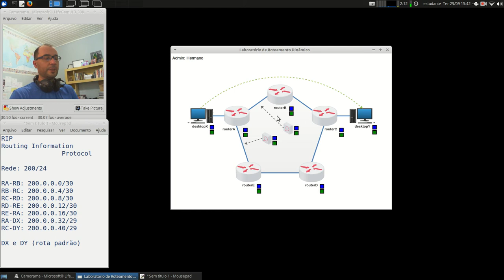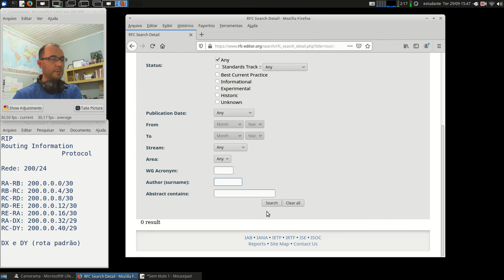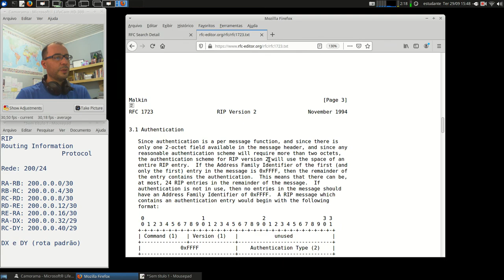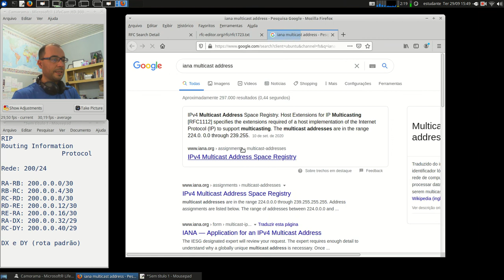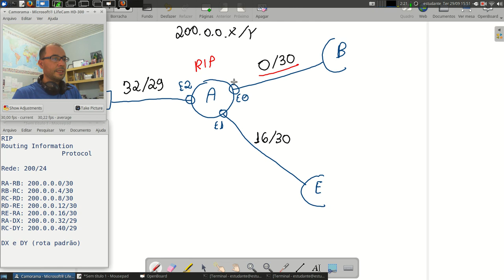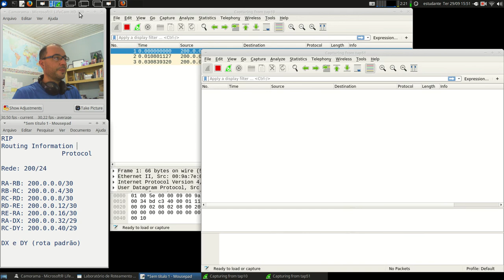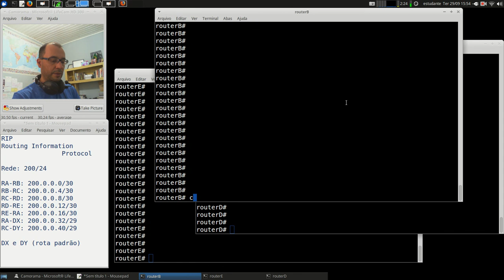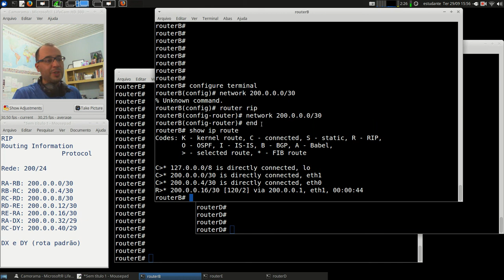Redes 1 - APNP 16c - Roteamento Dinâmico +RIP (parte 3)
Capa:
Título: Roteamento Dinâmico +RIP (parte 3)
Prof. Hermano Pereira
Em 29/09/2020

-x-x-x-x-

Leitura do Capítulo 5.2 até 5.2.2
- 5.2.4 - Vetor de Distância
- 5.2.5 - Estado de Enlace

- 4.3 - O roteador
- 4.5 - Algoritmos de roteamento
- 4.6 - Roteamento na Internet

- 22.2 - Roteamento
- 22.3 - Algoritmos de Roteamento

Procure em livros da Biblioteca: "Roteamento IP", "Protocolos de Roteamento" e "Algoritmos de Roteamento".

Mais específico: "RIP" "Vetor de Distância" "OSPF" "Estado do Enlace".

Livros com configurações de Roteamento:

- Ensina a configurar o Zebra com diversos protocolos de roteamento.

- Ensina a configurar o Quagga.

- Ensina a configurar dispositivos Cisco

- Roteamento Dinâmico (Quagga)

Busque por livros: Gateway, Zebra e Quagga.

Documentos oficiais:

RFC 1058 (link) Routing Information Protocol

RFC 2328 (link) OSPF version 2

Alguns vídeos:

RNP (link) Introdução ao roteamento de pacotes IP

Code.org (link) The Internet: Packets, Routing & Reliability

Comparativo (link) Hub x Switch x Router

Simplificando TI (link) O que são protocolos de roteamento (RIP, OSPF, BGP4, STP)

Network Direction:
(link) Routing Protocols and Traffic Forwarding